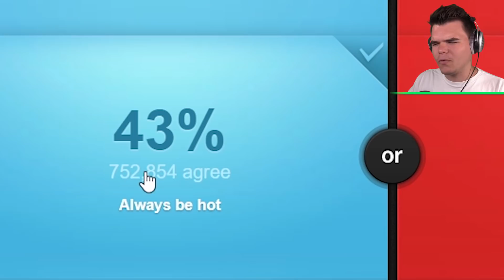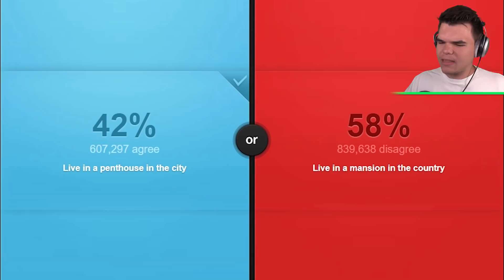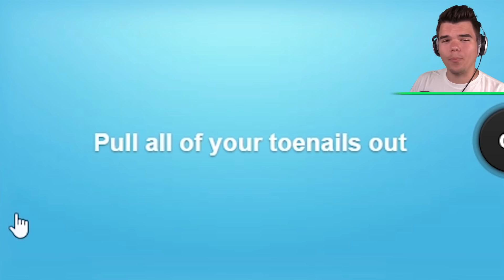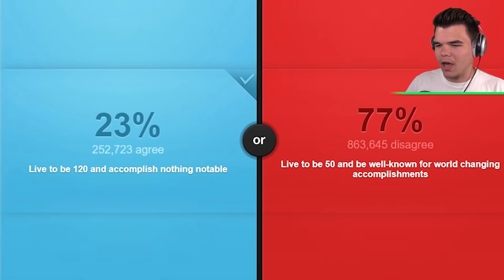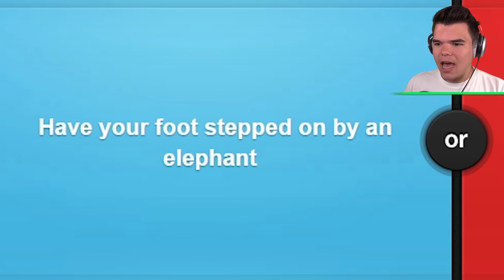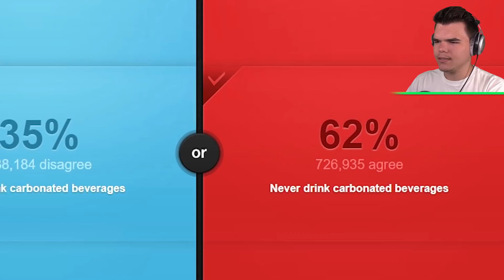What WOULD YOU CHOOSE?! (Would You Rather)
🛒 MERCHANDISE!